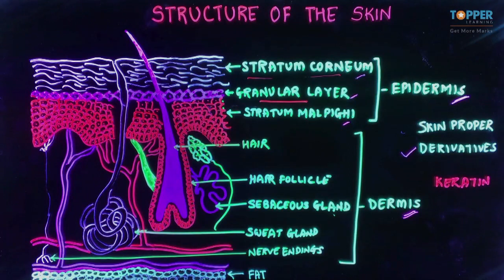Add Glow to your Studies with our Glow board videos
TopperLearning, the e-learning website which relentlessly continues to innovate teaching and learning methodologies in India, has come up with GlowBoard technology - a unique educational approach to make studies more fun and visually attractive. In this attractive learning method, text, diagrams and numbers glow in the dark, reminiscent of glow worms which glow in the dark, to radiantly light up a student's mind. With devotion to creative thinking, the content team at TopperLearning aims to make video lessons unique, interesting and exciting by using this new method.